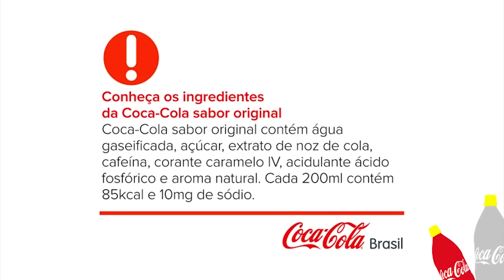TOMEI A MINI COCA-COLA: ERA VENENO ?!